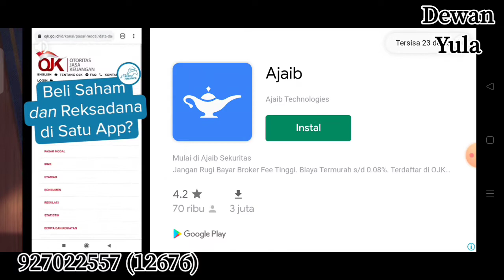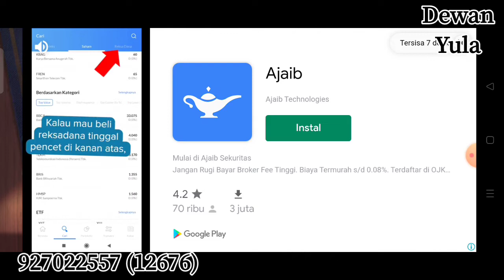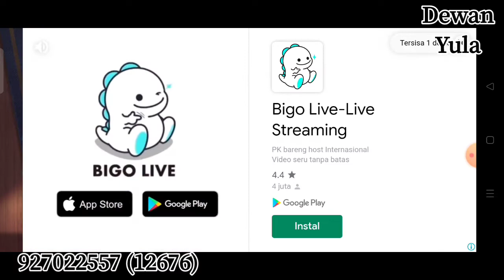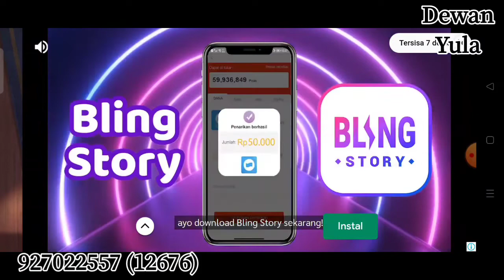Cara Mendapatkan Skin D a r t I n g s t a r Gratisan! Buruan Login!